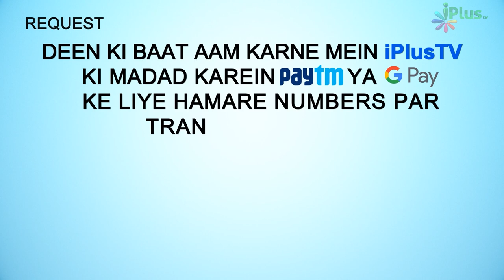Deeni HelpLine Episode 132 | Aapke Sawalo Ke Jawab | Shaikh Kifayatullah Sanabili | iPlus TV